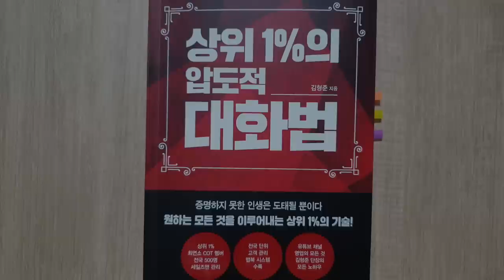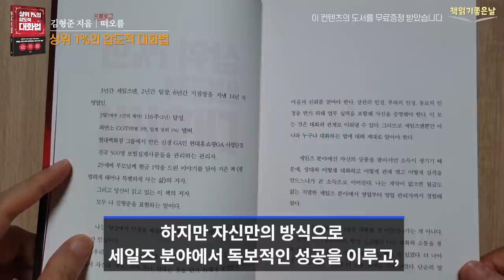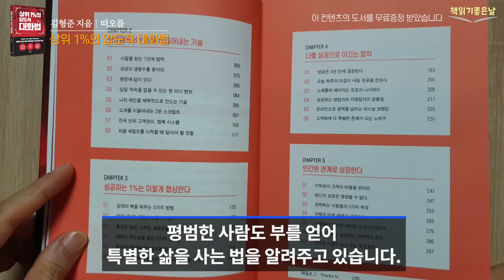[성공한 사람들 상위 1%의 대화와 소통의 기술] 상위 1%의 압도적 대화법 오디오북 책읽어주는여자 podcasts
《상위 1%의 압도적 대화법》
 김형준 지음│떠오름

우리는 무엇을 하든 항상 사람을 상대해야 하고, 어디에 있든 그곳에서 자신을 세일즈해야 합니다. 상관, 부하, 동료의 인정을 받기 위해 업무 실력을 포함해 자신을 증명해야 하며, 내가 원하는 것을 얻기 위해서는 상대방의 마음과 신뢰를 얻어야 합니다. 이 모든 것은 대화와 소통으로 이뤄낼 수 있는데요. 결국 사람의 마음을 얻는 과정입니다.

저자는 소심하고 남과 소통하기를 어려워하는 성격이었다고 하는데요. 하지만 자신만의 방식으로 세일즈 분야에서 독보적인 성공을 이루고, 연봉 3억 이상의 상위 1%임을 나타내는 COT 최연소 멤버가 되었습니다. 이 책에서 저자는 인생이 세일즈고 세일즈가 인생이라며 '나는 영업에서 인생을 배웠다.' 그리고 내가 원하는 것을 사람에게서 찾았다. 단순히 말 잘하는 것이 아닌, 나만의 '대화와 소통'으로 관계를 만들어 나가는 것이 성공의 핵심이었다고 말합니다.

이 책은 저자가 14년 동안 영업 인생을 기록한 자필 스케줄러와 일기 속에 담겨 있는 자신만의 노하우를 아낌없이 쏟아내어, 평범한 사람도 부를 얻어 특별한 삶을 사는 법을 알려주고 있습니다.